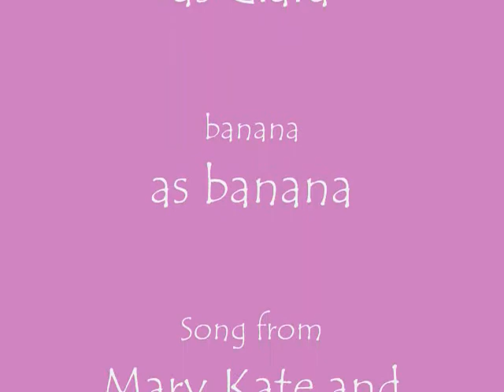Rachel and me young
my sis and i as little girls